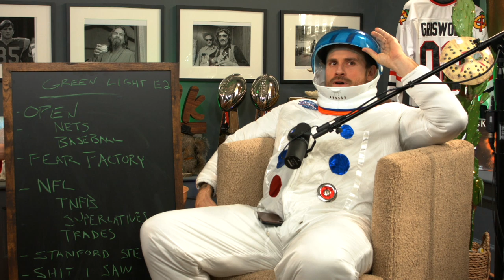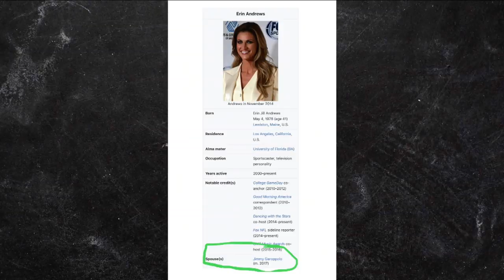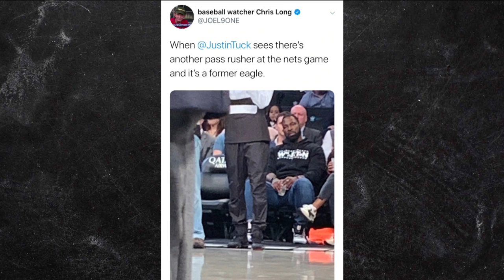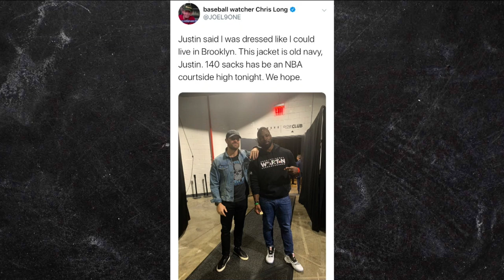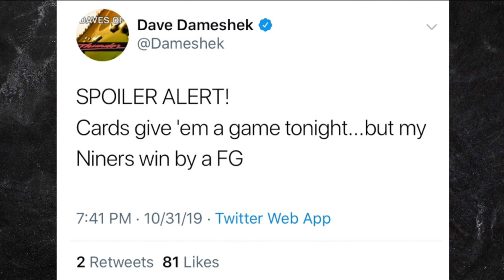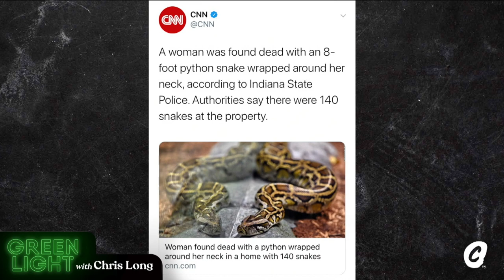Sports Betting, NFL and Fear Factor. The Halloween Green Light Podcast with Chris Long | Chalk Media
Sports Betting, NFL and Fear Factor. The Halloween Green Light Podcast with Chris Long | Chalk Media. It is Chalk Media’s Halloween Edition of the Green Light Podcast. Space Cowboy, Chris Long brings Stanford Steve into the Chalk orbit for his weekly appearance to talk sports betting and get Steve’s top picks for this weekend’s NFL and College Football games.

To help get Chalk Nation in the Halloween spirit, Green Light recreated their own version of Fear Factor with a friendly snake, a spider and a genetically engineered cricket.

Chris Long gives his thoughts on the NFL Thursday Night Football game between the San Francisco 49ers and the Arizona Cardinals and his insight on NFL Week 9. Studio guests include former UVA defensive tackle, Nat Collins and the mystery man himself, Macon Gunter.